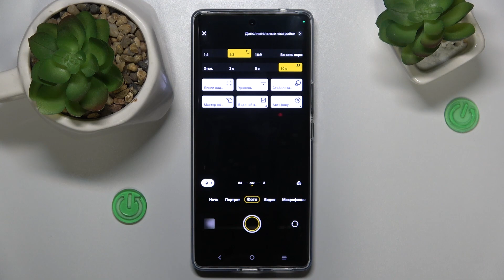VIVO V17 | Как восстановить настройки камеры на VIVO V17 - Сброс камеры на VIVO V17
В этом видео мы покажем, как на устройстве VIVO V17 восстановить настройки камеры. Хотите сбросить настройки камеры на VIVO V17? Узнайте, как восстановить камеру на VIVO V17 в этом видео.

Как восстановить настройки камеры на VIVO V17? Как сбросить настройки камеры на VIVO V17? Как удалить настройки камеры на VIVO V17?